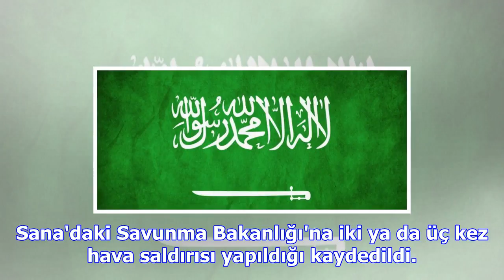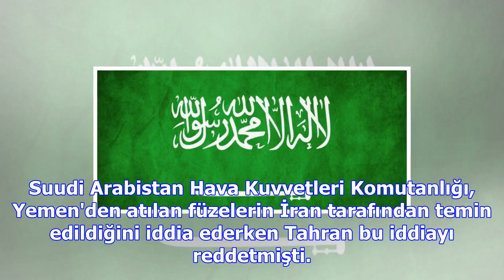Suudi arabistan yemen’i vurdu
Sana'daki Savunma Bakanlığı'na iki ya da üç kez hava saldırısı yapıldığı kaydedildi. Savaş uçakların...